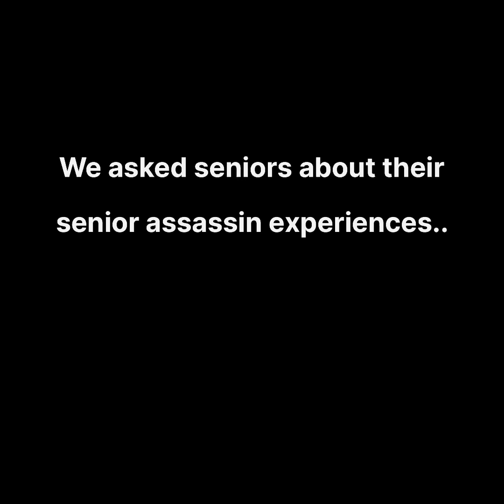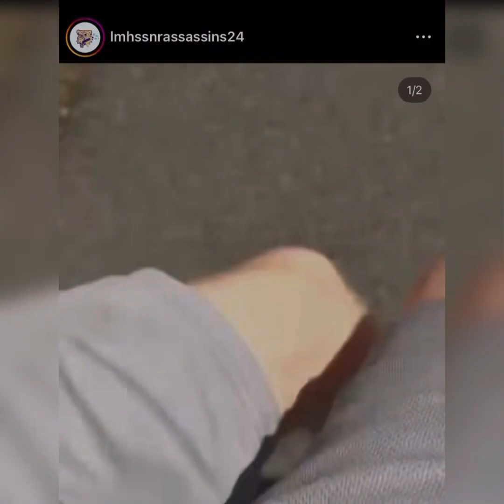SENIOR ASSASSINS 2024!!! 🔫💦